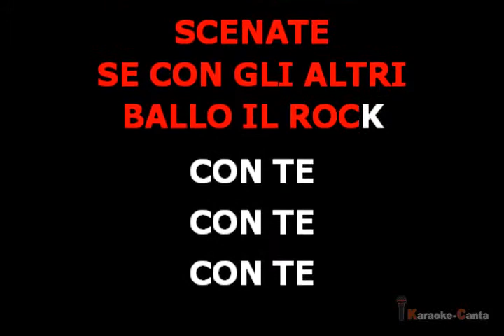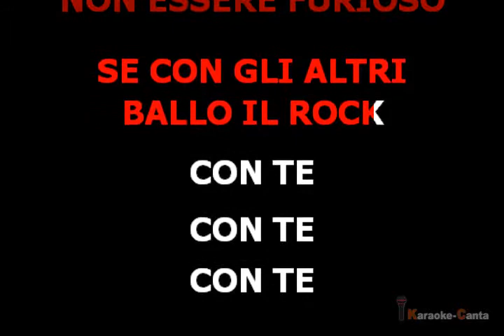Rita Pavone - Il Ballo Del Mattone (VK demo)